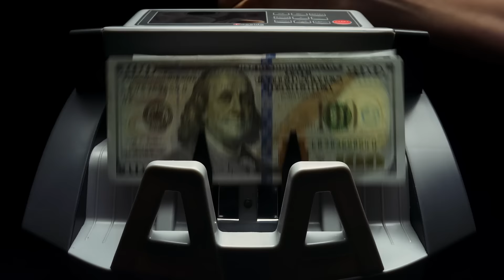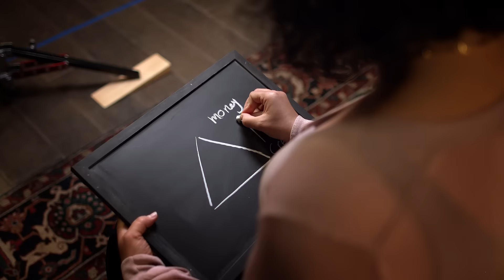Introduction to Macroeconomics | Outlier.org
How exactly does money make the world go round? Our new Intro to Macroeconomics course unlocks the mystery behind the economy’s role in our modern world.  💸 In this course, you’ll learn the fundamentals of how supply and demand play out IRL, and then go beyond to navigate the complexity of topics like the global financial system, health insurance, gender inequality, cryptocurrency, and more. Our brilliant instructors will leave you rethinking just how profoundly we’re impacted by money.

Earn college credits that can be transferred to your school of choice

About Outlier.org:
Outlier.org (from the co-founder of MasterClass) has developed the world's best online, university-level courses, taught by some of the most celebrated educators in the world. Our courses employ engaging content and cutting-edge educational technology to create an immersive, student-friendly learning experience. Outlier is on a mission to make higher education more accessible, equitable, and affordable for everyone.